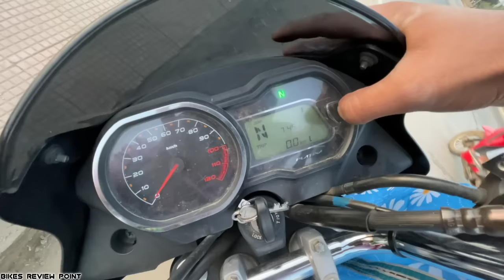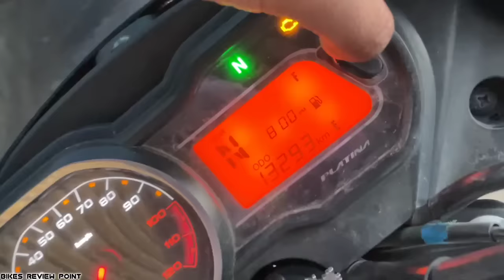Platina 110 Vs 100ml Petrol - Mileage Test 😢 कोई फायदा नहीं Service Centre ले जाने का 😐 !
◆Yesterday saw you to the service center, took your PLATINA 110 today mileage test in this video..Hope you"ll like it :)

1 - Bajaj Service Centre Charge Without Full Service
2 - Platina 110 Maintenance
3 - PLATINA 110 MILEAGE TEST
4 - platina 110 Mileage test
5 - Best Bike For Mileage
6 - platina 110 new model 2022
7 - mileage test platina
8 - best mileage bike
9 - platina real life mileage test
10 - platina 110 service charge

🔥ठीक हो गई अपनी Platina 110 - मात्र ₹170 में ही ✌️ फिर बन गई MILEAGE KING 👑 i am Very Happy 😂 !